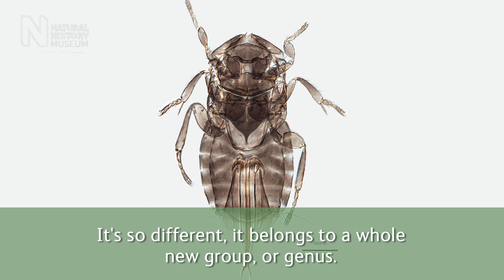'Whopper' wasp genus named after Alfred Russel Wallace | Natural History Museum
On the centenary of his death, a new wasp genus discovered on the island of Borneo has been named Wallaceaphytis to honour Alfred Russel Wallace, the co-discoverer of the theory of evolution by natural selection.